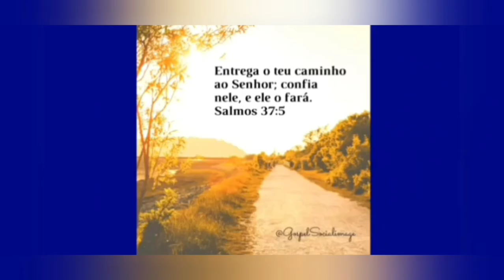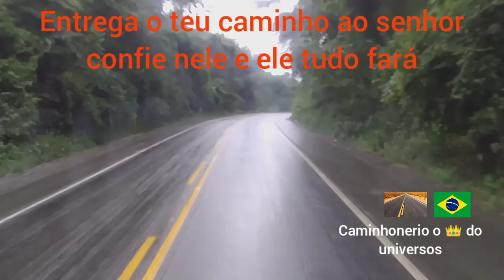Sempre cuidando da ferramenta de trabalho o 🚛🚛🚛